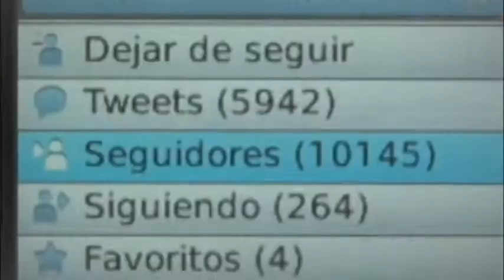PNC alcanza más de 12,000 seguidores en Twitter.